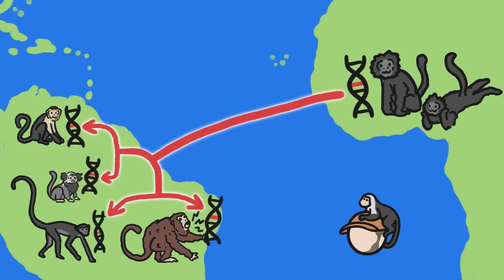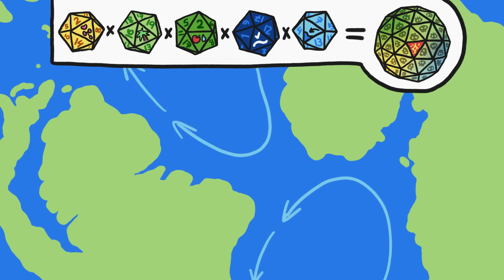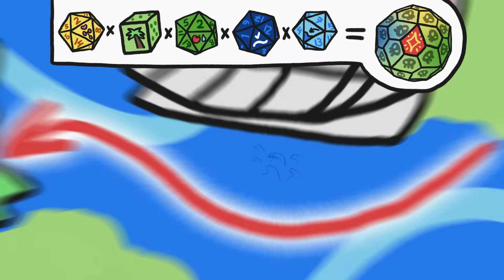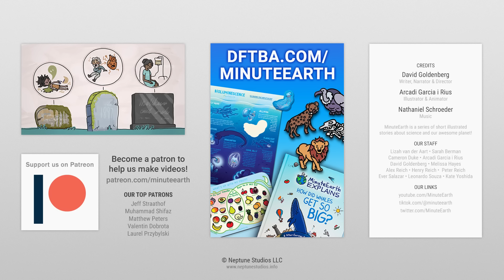The WEIRD Way Monkeys Got to America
Many of the greatest biological dispersal events in history likely happened because animals inadvertently traveled across the oceans on floating debris.

To learn more about this topic, start your googling with these keywords:
- Oceanic dispersal: A type of biological dispersal where terrestrial animals transfer from one land mass to another via a sea crossing.
- Rafting event: Oceanic dispersal that happens via floating vegetation.
- Platyrrhini: The so-called “New World Monkeys” that descended from African simians that arrived in South America roughly 30-40 million years ago.
- South Equatorial Current: A current maintained by the trade winds that flows westward along the equator.

CREDITS
Arcadi Garcia i Rius | Illustration, Video Editing and Animation

REFERENCES
Carlos G. Schrago , Claudia A. M. Russo, Timing the Origin of New World Monkeys, Molecular Biology and Evolution, Volume 20, Issue 10, October 2003, Pages 1620–1625.

Defler, T.R. (2018). Platyrrhine Monkeys: The Fossil Evidence. Topics in Geobiology.

Queiroz, A. (2004). The REsurrection of Oceanic Dispersal in Historical Biogeography. Trends in Ecology & Evolution. 20:2 (68-73).

Ali, J., Huber, M. Mammalian biodiversity on Madagascar controlled by ocean currents. Nature 463, 653–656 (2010).

Black, R. (2020). More Than 30 Million Years Ago, Monkeys Rafted Across the Atlantic to South America. Smithsonian.

Lawton, G. (2021). On a Raft and a Prayer. NewScientist. 252:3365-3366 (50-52).

Ali, Jason. (2023). Direct Communication. DEpartment of Earth Science, University of Hong Kong.